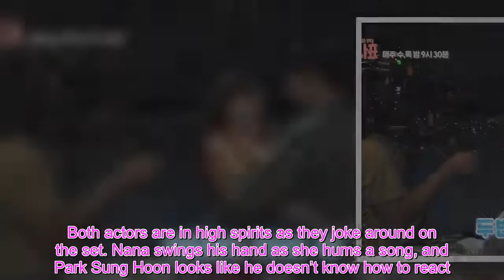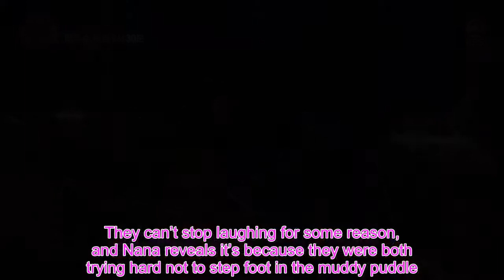Watch: Park Sung Hoon Gets Shy Filming Kiss Scenes With Nana For “Into The Ring”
KBS 2TV’s Wednesday-Thursday drama “Into the Ring” has released a new behind-the-scenes video!  In the clip, Park Sung Hoon and Nana showcase their skyrocketing chemistry as they portray a working couple who aren’t afraid to show affection for each other.  First off, the two actors act out the scene where he goes to find her after their argument. Nana uses various props to hide from Park Sung Hoon, and he can’t help but laugh at her creative ideas.   Then Nana and Park Sung Hoon film the long-awaited kiss scene. The two are a natural couple on screen as they share several loving pecks, but once the “cut” sign is given, Park Sung Hoon turns shy. After the second kiss scene is done, Park Sung Hoon doubles over with embarrassment, and Nana laughs at his cute reaction.  Lastly, Nana and Park Sung Hoon film the scene where they go on a secret mission at night. Both actors are in high spirits as they joke around on the set. Nana swings his hand as she hums a song, and Park Sung Hoon looks like he doesn’t know how to react. When she stops and looks at him, he finally smiles, and they both burst into laughter. The two have to film the sprinting scene over and over again due to multiple bloopers. They can’t stop laughing for some reason, and Nana reveals it’s because they were both trying hard not to step foot in the muddy puddle.  “Into the Ring” airs every Wednesday and Thursday at 9:3 p.m. KST. Watch the latest episode of the drama on Viki:  Watch Now    Facebook Twitter Pinterest Tumblr